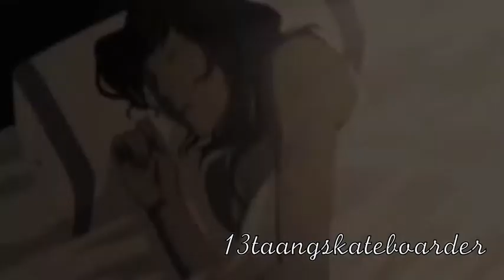Zutara & Makorra // No Light (Zutara Week 2012)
The theme of today is faded, which I thought fit this song pretty well.
This is my first time participating in the annual Zutara Week and I thought, what better way to do it than with a Florence and The Machine song? ;)
And I just had to include Makorra because even though I ship Borra too, Makorra just reminds me so much of Zutara. I made this video to kind of show off the similarities between these two couples.

This is my best video yet, so I'd be really happy if you commented :)
Constructive criticism would be appreciated too.